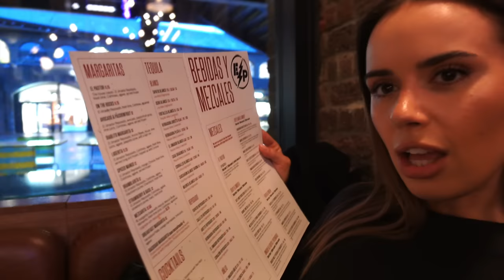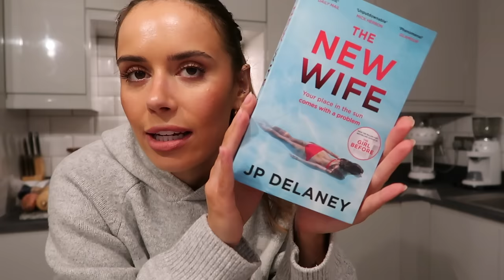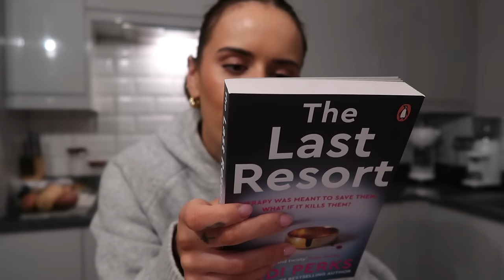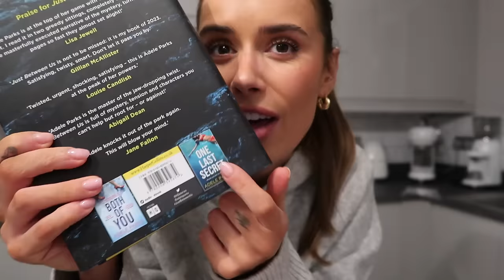I SAID YES TO THE DRESS! Bridesmaids dress fitting and House of CB & Adanola Haul | Suzie Bonaldi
✨ I SAID YES TO THE DRESS! 👰🏼 Bridesmaids dress fitting and House of CB & Adanola Haul (and a book haul!)

blue sweatshirt
black body
jeans: old zara
boots: old mango

✨ makeup ✨
too faced concealer
hourglass concealer
beauty pie tinted spf 20
lumene bronzer
small foundation brush
large foundation brush
charlotte tilbury blush
charlotte tilbury highlight
charlotte tilbury makeup mist
jones road liner
armani lipstick (111)
valentino brow pen

✨ jewellery haul ✨
heart necklace
statement heart earrings
heart droplet earrings
tiny knot necklace
twisted hoops
green heart hoops
lion head necklace
chunky hoops
pearl chain earrings
pearl labret earring
long textured pendant necklace
horseshoe necklace
susan caplan ring

✨ adanola haul ✨
grey knit hoodie
grey long sleeve top
grey trousers
black sweatshirt

✨ book haul ✨
non of this is true
the last resort
the new wife
just between us